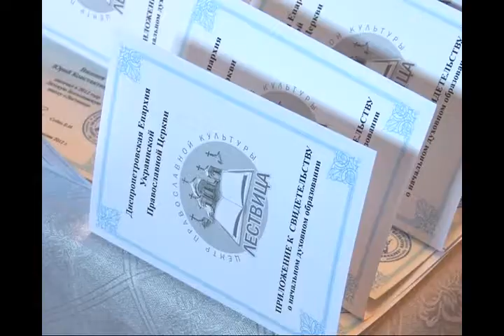Лествіца - завершення навчання